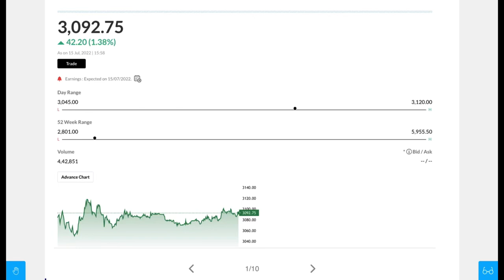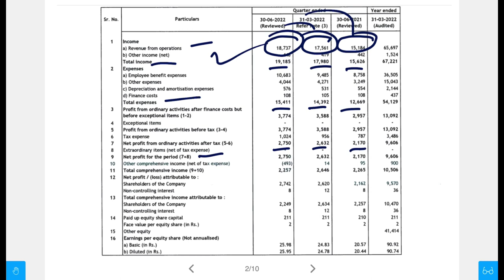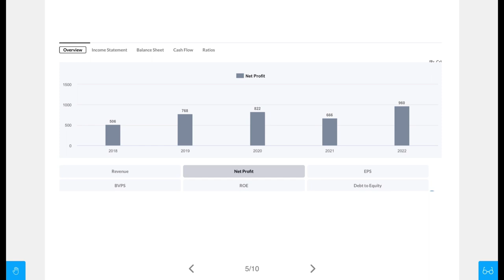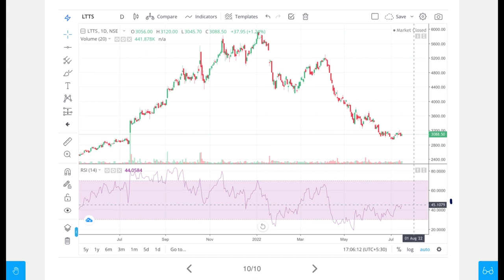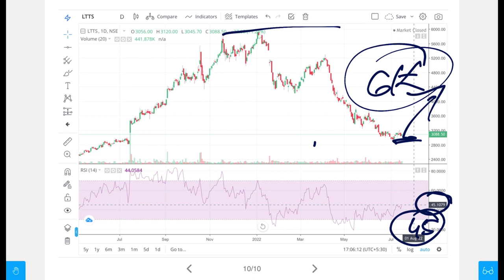Best Mid Cap Stock Buy Now | Latest Share Market Recommendation Stock | Market Tips And News